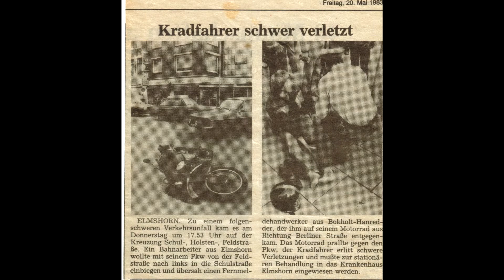Persönlich: Schwerer Motorradunfall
Hier erzählt Johnchen_Deere warum er vermehrt einen Krückstock tragen muss. Er möchte auch gerne etwas aus seinem früheren Leben preisgeben.